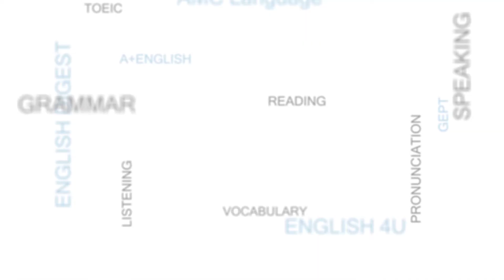小酌讓你越喝越健康！？- 空美大講堂 - 空中美語空中家教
你知道嗎？啤酒🍺是人類歷史上最偉大的發明！別以為因為它超好喝才這樣說，而是它拯救過人類的性命呢。想了解更多啤酒🍻的經典事，就來空美大講堂聽聽Bryan老師的分享吧～

空中美語空中家教
線上真人教學，歡迎免費試讀，諮詢專線：(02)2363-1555
加入我們的粉絲團：AMC 空中美語